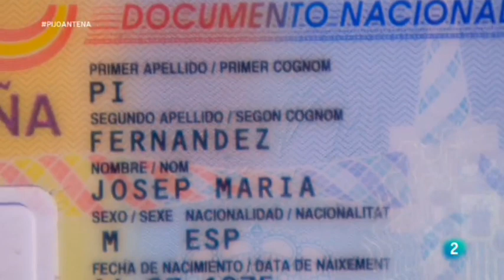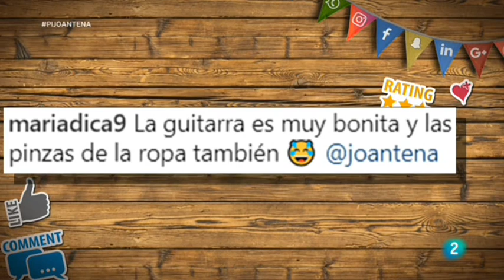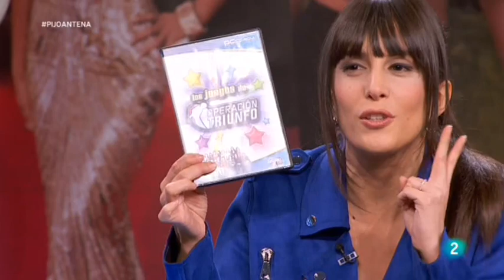Programa Inesperat. TVE La 2. Convidat: JOAN TENA. Novembre 2017